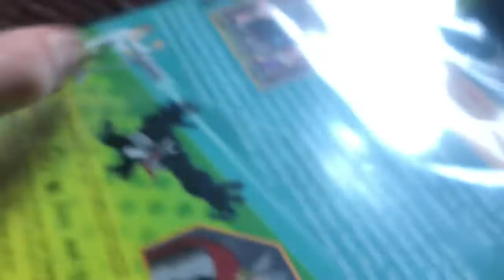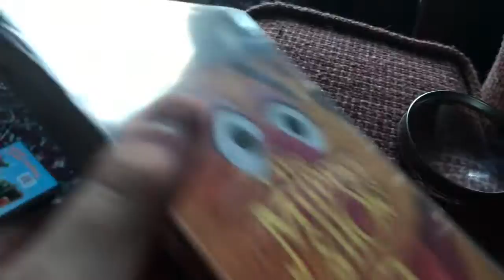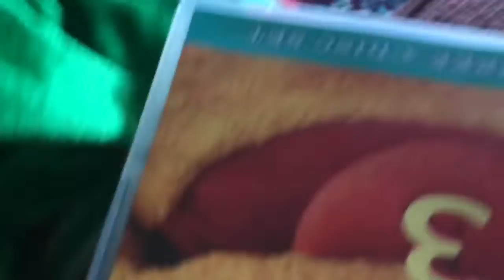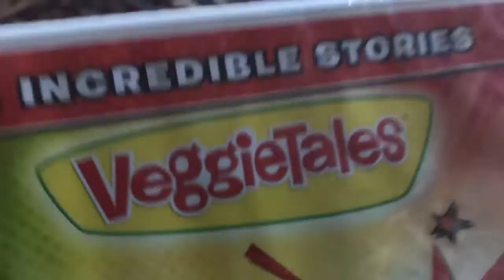Unboxing all the DVDs I got for Christmas Eve 2022